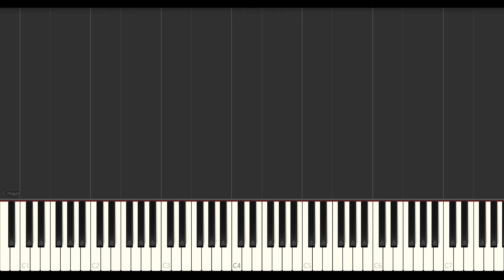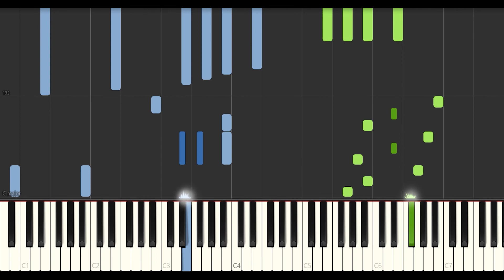Song of Storms (Piano Tribute) - The Legend of Zelda: Ocarina of Time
The dude just stood in a windmill obsessing over a little boy while cranking one out on his grinder organ for hours on end and you're telling me no one in Kakariko Village found that concerning?

Amazon Unlimited